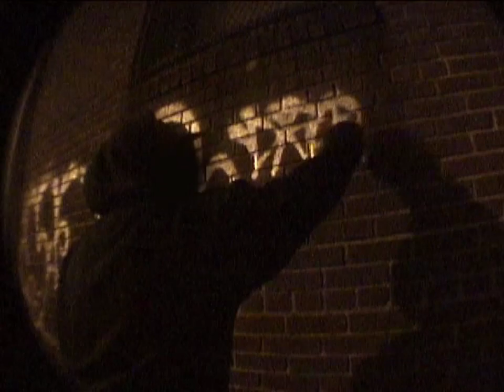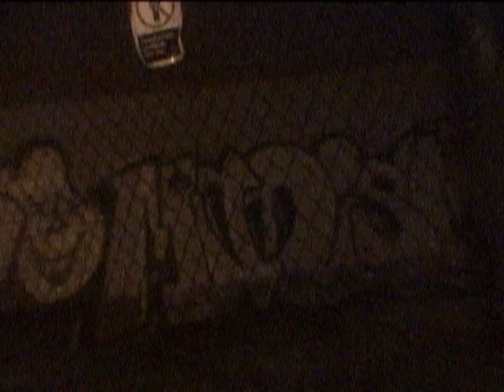Luggage - Back to the Basics (Demo)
NOTICE: Kaela's Crimson Rarities does not condone graffiti, vandalism or other illegal activities.

Luggage was an underground hip-hop duo hailing from Richmond, Virginia, composed of members Oxen Johnson and BenFM. The group recorded various EPs and LPs from the early 2000's until their breakup in the early 2010's. The song "Back to the Basics" is an especially rare track from "(Sign Us) Pressure", an unreleased 2004 demo EP. The only surviving songs from this EP were used in 2006's "Teenagers from Uranus", an independent sketch comedy film from the creators of Adult Swim's "Mr. Pickles".

Beat produced by the Ologist and the Better Beat Bureau
Ripped from my DVD copy of "Teenagers from Uranus"

LYRICS:
(OXEN)
Yo, you can't get rid of this kid until I'm filled with lead
I got a screw loose
You gotta stab me with a Philip's head until I'm dead
And it was written on the back of my summons:
"I'm not comin'"
This is raw hip-hop, not pop
Stop frontin'
(BENFM)
Now its come from (?)
He comin' up with something again
And he's jumpin' on your push buttons splendidly
We're buried in the wordsearch puzzle, so sure
You dig the vocab? Go grab a shovel
(OXEN)
Unless someone heard them boys in trouble from the get-go
They get so schizo when they let the pen flow
(BEN)
It's so, it's so quick, yo
When we get along, use your witness and ain't a thing wrong
(OXEN)
Gettin' as loud we you sing along with King Kong
We breathe on mics like beasts to make the beat strong
What a sweet song like he's on top of his game
Knock-knock-knockin' your brain
(BENFM)
There's just no stop-stop-stop-stop-stoppin' us, man
You need a top-notch stopwatch for clockin' us man
Ain't any other independent men in the shed
(Indecipherable)
(OXEN)
You didn't get a pound or a hub (?), now you're down on your luck
And the sound that we pump started roundin' 'em up for scholarships
Said that we could get a beat from the Ologist
Gimme a sec to politic
(BENFM)
Pick up: Beat of the Ologist, speakin' to the top of it
Feed it to the populace to see if they can swallow it
If it's not obvious, repeat!
We rollin' with the Better Beat Bureau
Haters keep burglin' rap
They need to be burrowed with hell into the ground
Deep in the Better Beat Bureau cus' now
We won't sleep till we put out our sound
(OXEN)
Super smash fantastic fabulous fresh film addicts
Lighting magic matches to burn the masses to ashes
Oxen and Ben the baddest rappers to have Luggage to get packaged
'Bout as spicy as a whole mouthful of the horseradish
(BENFM)
The truth is this:
All we need to do is pursue this gift
It's a shoe that fits
And it's a long walk
Chalk it up to the call of the wild style